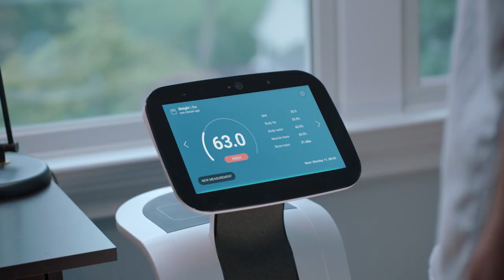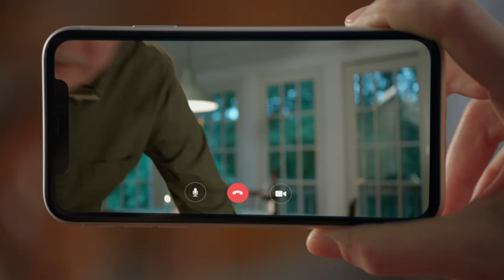medisana – the home care robot (english)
The health care specialist medisana presents its first home care robot on the German market. It supports people to live independently at home. With smart services and artificial intelligence, the home care robot makes everyday life easier – and increases safety thanks to various health and emergency services. It enables comprehensive health monitoring and private independence. Thanks to its home care AI, it is constantly learning and autonomously navigating through the living rooms. The home care robot can be controlled intuitively by voice command or via touch display. In emergency situations, an emergency call can be made to relatives by voice command or touch control. In addition, up to four authorized relatives or nursing staff can look into the user's home from a distance and navigate the robot by remote control via the temi app to check whether everything is in order.

Der Gesundheitsvorsorge-Spezialist medisana präsentiert seinen ersten Home Care Robot auf dem deutschen Markt. Dieser unterstützt Menschen dabei, auch im Alter unabhängig in den eigenen vier Wänden leben zu können. Mit smarten Services und künstlicher Intelligenz erleichtert der Home Care Robot den Alltag – und erhöht dank verschiedener Gesundheitsdienste und Notfallvorrichtungen die Sicherheit. Er ermöglicht ein umfassendes Gesundheitsmonitoring und private Unabhängigkeit. Dank seiner Home-Care-KI lernt er permanent dazu und navigiert autonom durch die Wohnräume. Steuern lässt sich der Home Care Robot intuitiv per Sprachbefehl oder über das Touchdisplay. In Notfallsituationen lässt sich per Sprachbefehl oder Touch Control ein Notruf an Verwandte absetzen. Zudem können bis zu vier autorisierte Angehörige oder Pflegekräfte aus der Ferne einen Blick in die Wohnung des Nutzers werfen und den Roboter per Fernsteuerung über die temi-App navigieren, um zu überprüfen, ob alles in Ordnung ist.